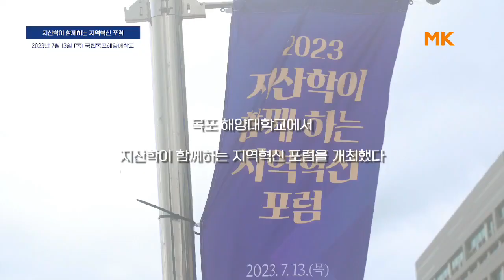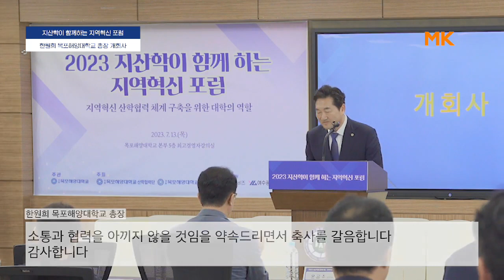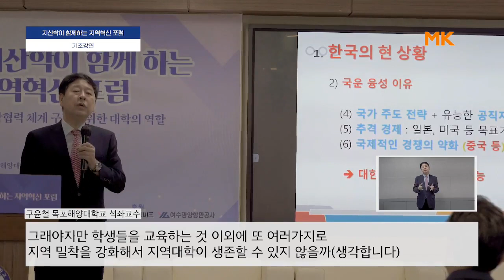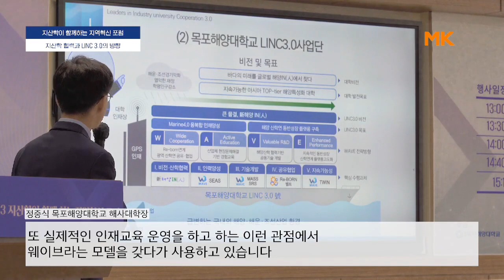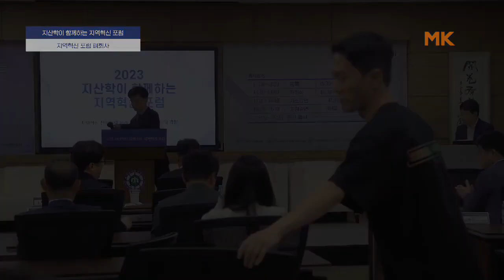'2023 지산학이 함께하는 지역혁신 포럼' 성료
주관: 전라남도, 목포시, 목포해양대학교
주최: 목포해양대학교 LINC3.0사업단 및 산학협력단
후원: 매경비즈, 여수광양항만공사

국립목포해양대학교(총장 한원희)가 지난 13일(목)에 ‵지역혁신 산학협력 체계 구축을 위한 대학의 역할‵이라는 주제로 지산학이 함께하는 지역혁신 포럼을 개최하였습니다.
한원희 총장은 “이번 포럼이 지역 산학협력 체계 구축을 위한 대학의 역할을 강화하고, 대학-지자체간 협력을 통한 인재 양성의 발판이 되었으면 한다.”라며 소감을 전했습니다.

🔔목포해양대학교 소식을 알고 싶다면?